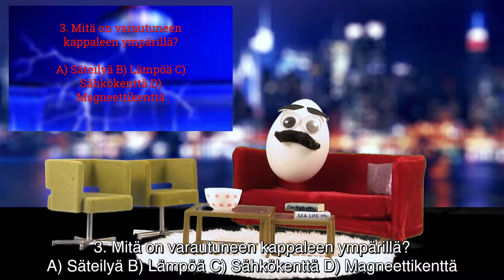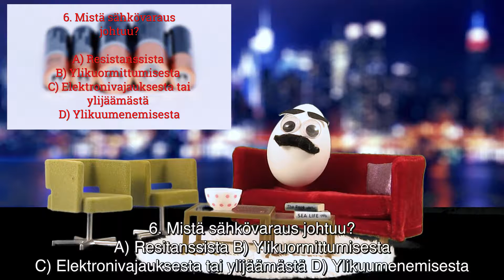ELEHEFE | LATE NIGHT SHOW | SUURI SÄHKÖTIETOVISA 📺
Elehefe on tietovisojen suuri ystävä. Nyt hän ajatteli pitää teille sähköaiheisen tietovisan. Ota kynää ja paperia ja testaa, tiedätkö sähköstä hölkäsen pöläystä. Oikeet vastaukset löytyy alempaa.

terkuin, E”

TIETOKILPAILUN OIKEAT VASTAUKSET:

1. D) SULAKE
2. A) KYTKENTÄKAAVIOLLA
3. C) SÄHKÖKENTTÄ
4. A) AINEEN VIRRANVASTUSTUSKYKYÄ
5. A) VIRTAMITTARILLA
6. C) ELEKTRONIVAJAUKSESTA TAI YLIJÄÄMÄSTÄ
7. C) U JA VOLTTI
8. C) 1000W
9. A) KIINASSA
10. D) 94%